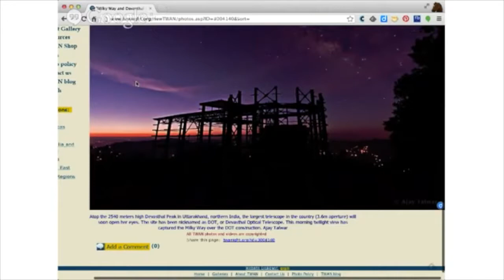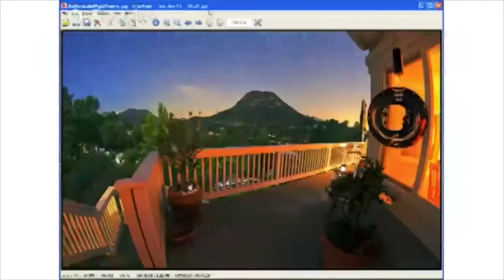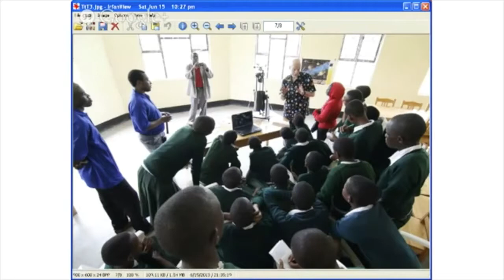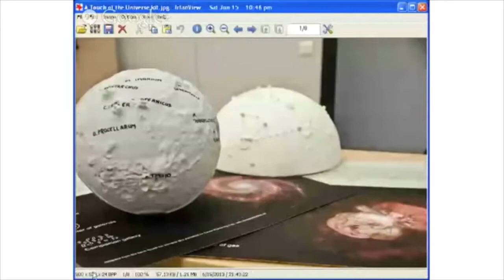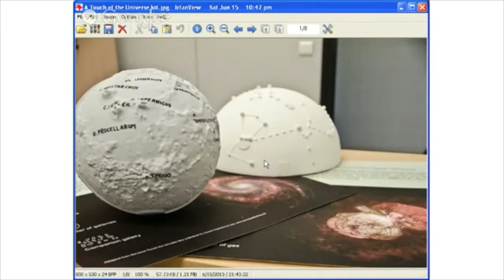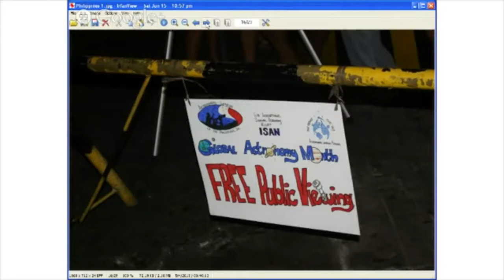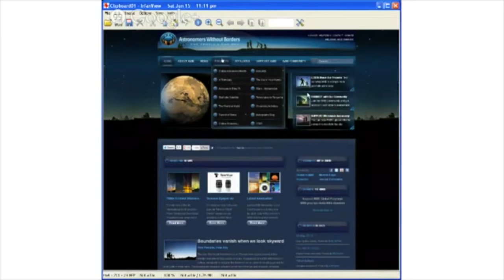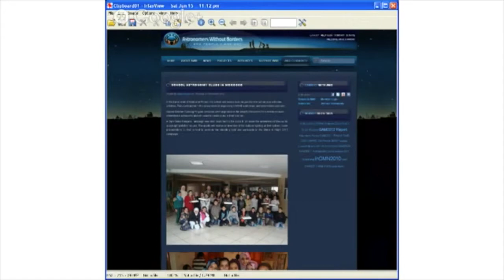Hangoutathon 2013 - Astronomers Without Borders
Mike Simmons joins us to talk about the worldwide effort, Astronomers Without Borders.